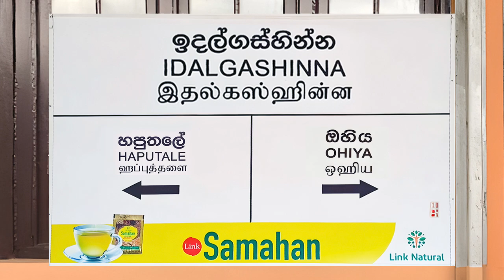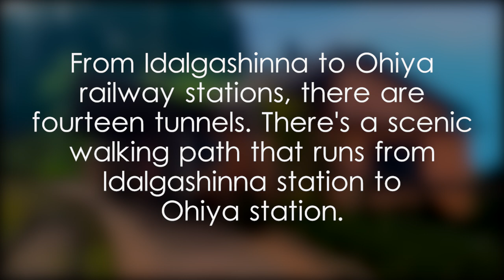Idalgashinna Railway Station - video 1